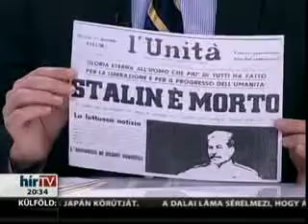Rétvári Bence a Hír Tv Rájátszásban 2012-11-12.